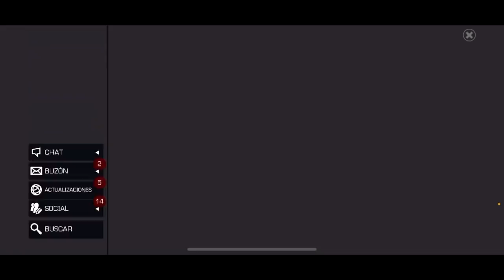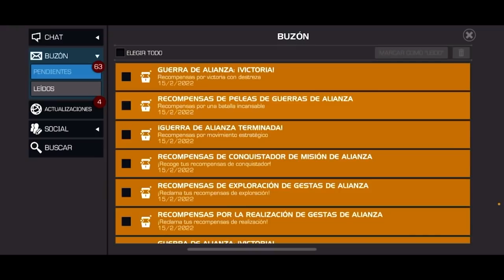S31: APERTURA 2DO LUGAR + QUESITO | MCOC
NEEEEEEXT!